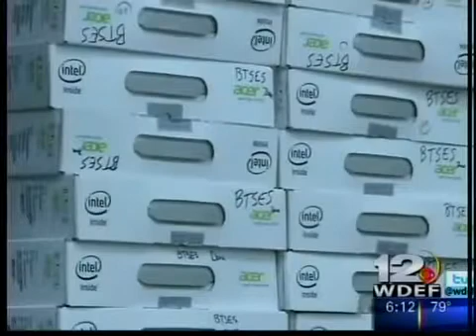Bess T. Shepherd Computer Devices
A 50-thousand dollar grant is putting technology in the hands of students at Bess T. Shepherd Elementary. The money bought Chromebooks for the school. And it's giving kids one more tool to help them learn.